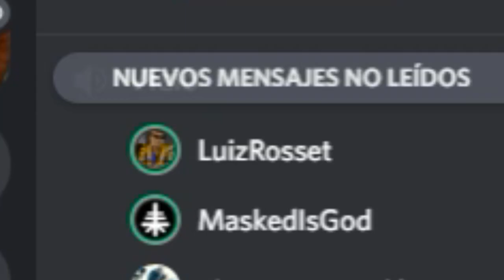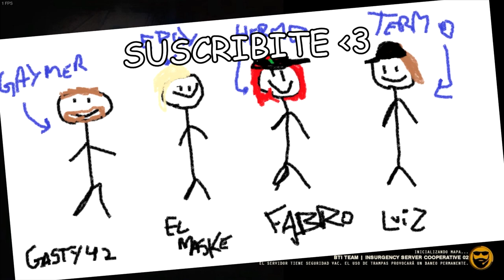El mató a un amigo Insurgenciado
Espero que les guste el video, me costó mil años editarlo porque tengo una versión de VEGAS de mierda.

Compré una nueva placa de video, por lo que se vienen más videos con mejor calidad todavía!

Outro song by MASKED